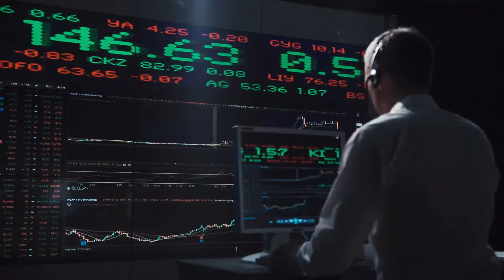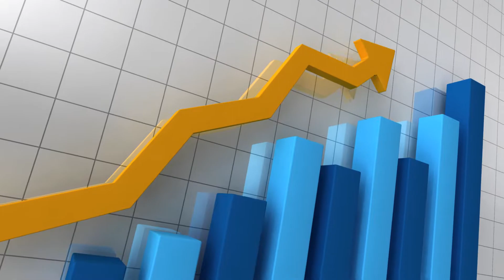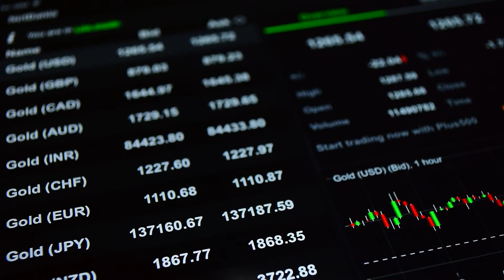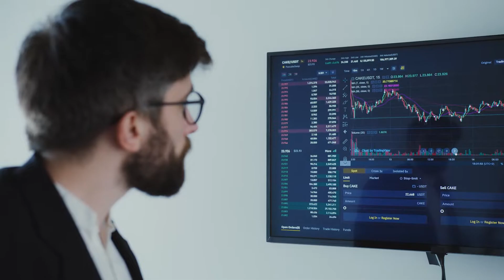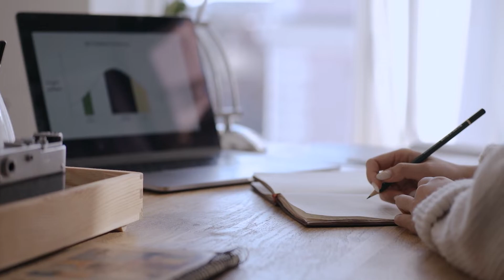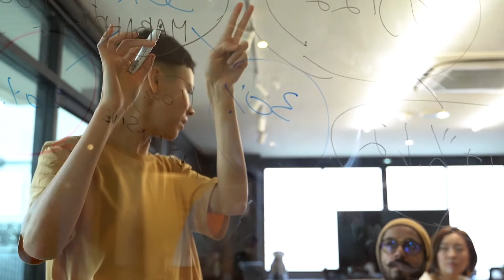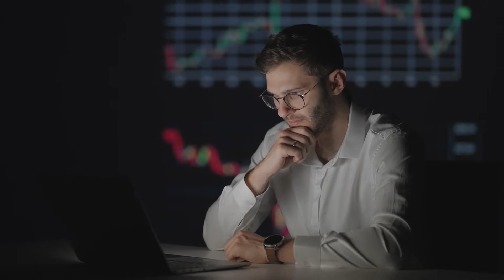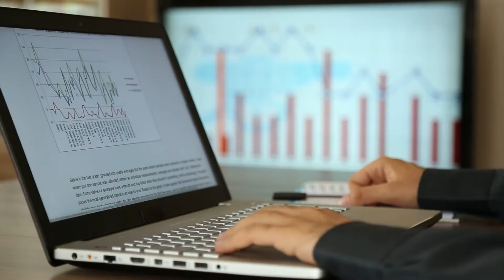Todd Horwitz: Why The Fed's New Move Will Cause A 50% Market Crash.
The Fed's new move will cause a 50% market crash. This video explains why this is happening and what you can do to protect yourself. Watch the video now to learn more.